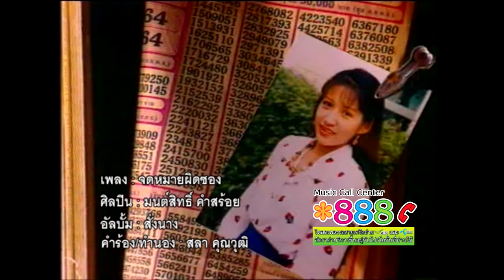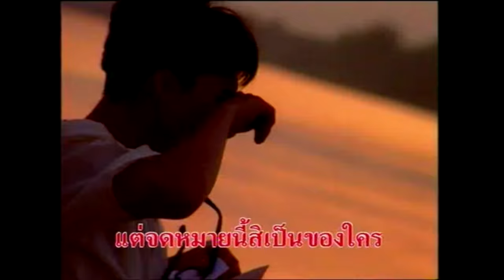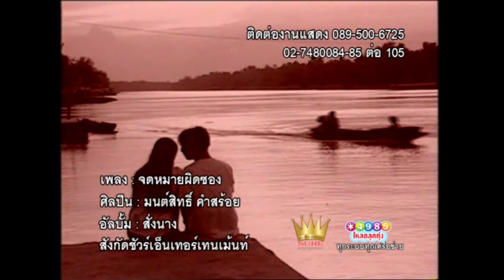จดหมายผิดซอง - มนต์สิทธิ์ คำสร้อย [OFFICIAL MV]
เพลง
เรียบเรียง​ : หนุ่ม​ ภูไท